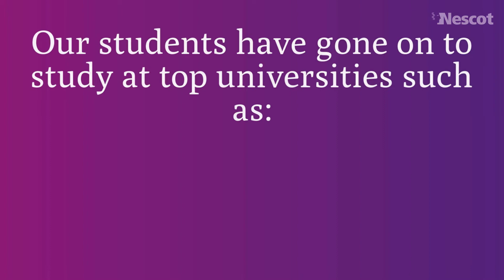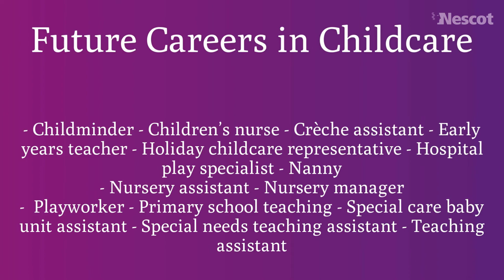Childcare at Nescot